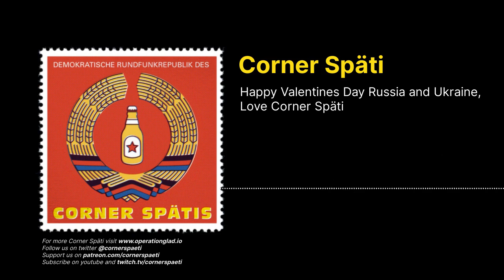Corner Späti - Happy Valentines Day Russia and Ukraine, Love Corner Späti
Ciaran and Nick send out a spicy message to Russia and Ukraine, we also talk Deutsche Welle
HOW TO SUPPORT US: